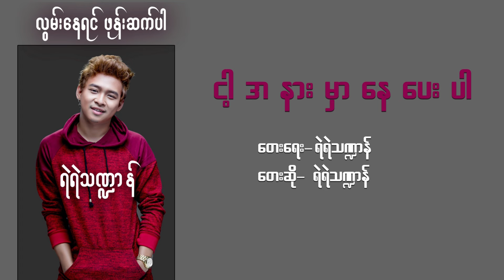ငါ့အနားမှာနေပေးပါ - ရဲရဲသဏ္ဍာန် | Nga Ah Nar Hmar Nay Pay Par - Yae Yae Tha Dan (Audio)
Song Name - Nga Ah Nar Hmar Nay Pay Par
Artist - Yae Yae Tha Dan ​⁠ ​⁠@yaeyaethadan
Composer - Yae Yae Tha Dan
Guitar - Do Ku
Harmony - Ye` Htoo
Mixing - Ba Nyar